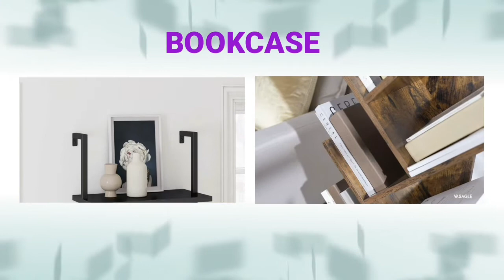Bookcase 🔥 Top 6 Best Bookcases 2021⏰@ViewReview360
Best Bookcases

00:15 👉#1 Nathan James Theo 5-Shelf Black Modern Bookcase, Open Wall Mount Ladder Bookshelf with Industrial Metal Frame

00:40 👉#2 Sauder Select Collection 5-Shelf Bookcase, Chalked Chestnut finish

00:49 👉#3 NUMENN 5 Tier Bookshelf, Tall Bookcase Shelf Storage Organizer, Modern Book Shelf for Bedroom, Living Room and Home Office, Black

01:41 👉#4 Sauder Select Collection 3 Shelf Bookcase, Chalked Chestnut finish

01:50 👉#5 VASAGLE Tree Bookshelf, 8-Tier Floor Standing Bookcase, with Wooden Shelves for Living Room, Home Office, Rustic Brown ULBC11BX

02:05 👉#6 Furinno 3-Tier Open Shelf Bookcase

⬇️⬇️⬇️⬇️Explore⬇️⬇️⬇️⬇️
Best  Bookcases on Amazon

Best Bookcases are listed in this video by narrowed down for saving your time and money. We reviewed and tested the available best Bookcases on the market in 2021.

In this buying guide for the best Bookcases we considered price, features and performance. We considered best selling Bookcases, best Bookcases brands, and top rated Bookcases.

So you can choose the best Bookcase for you. You can buy these Bookcases online.

This video also answers the questions like What is the best Bookcase? Is there a difference between bookshelf and bookcase? Is it cheaper to buy or build a bookshelf? What means bookshelf? Where can I find cheap bookshelves? Where can I buy good bookshelves? And other FAQs about Bookcases.

Timestamp
00:00 Intro
00:15 Nathan James Theo Bookcase
00:40 Sauder Select Collection 5-Shelf Bookcase
00:49 NUMENN 5 Tier Bookshelf
01:41 Sauder Select Collection 3 Shelf Bookcase
01:50 VASAGLE Tree Bookshelf
02:05 Furinno 3-Tier Open Shelf Bookcase